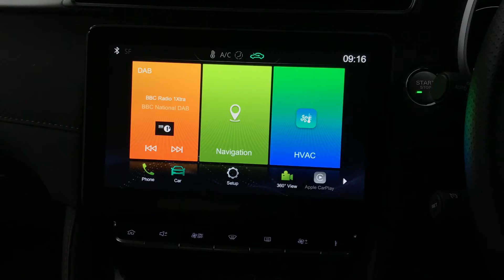MG ZS 1.0 T-GDi Exclusive Automatic | Richmond Motor Group | Hampshire & Surrey